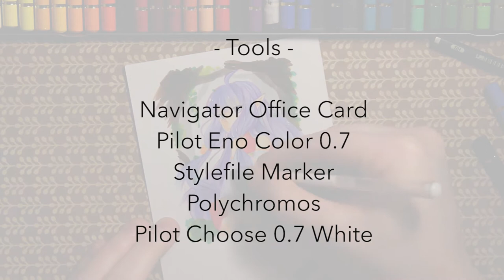ACEO Card || Lucy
Come in and find out!

Care for a longer Video with more information about the Artwork?

★ Tools & Programs
 - Navigator Office Card 160g/m
 - Stylefile Marker
 - Pilot Colour Eno
 - Pilot Choose 0.7